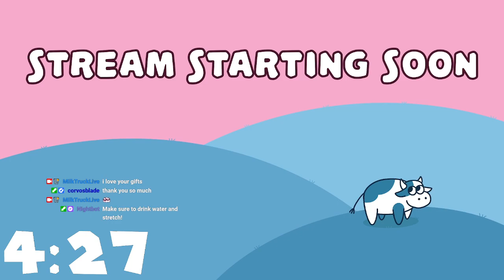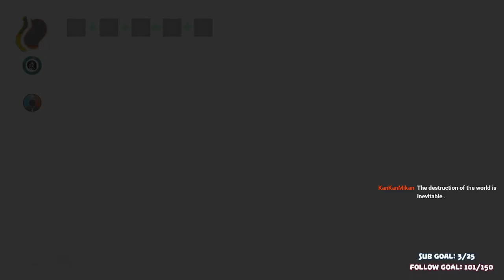eternal fart | THE ETERNAL CYLINDER | WHOLE MILK TRUCK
Bryan and Mikey get chased by the Eternal Cylinder!